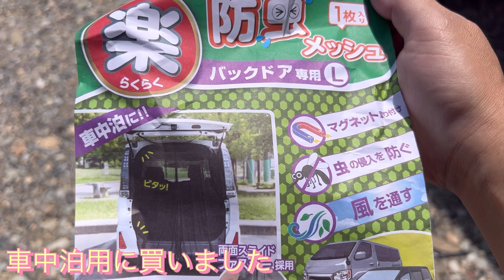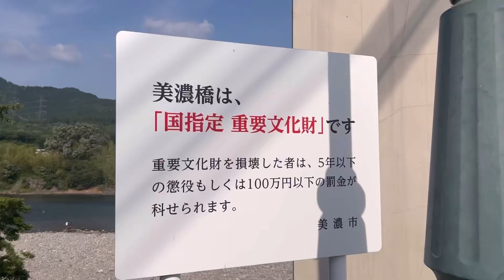人気の無料キャンプ地美濃橋で車中泊キャンプ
2023年5月27日
岐阜県美濃市にある無料キャンプ地でカーサイドシェルター車中泊
美濃橋も赤く綺麗で
川も気持ちよく楽しいキャンプになりました⛺️